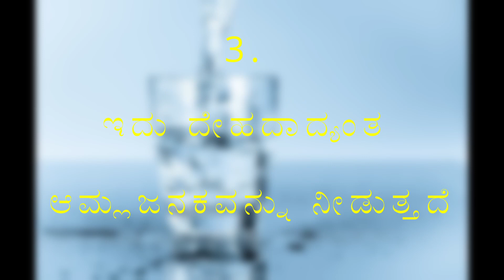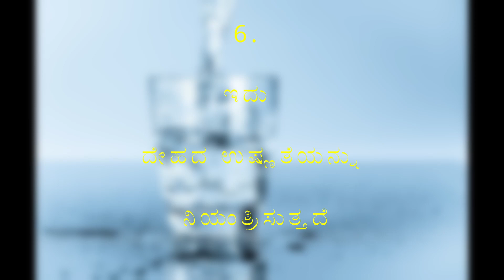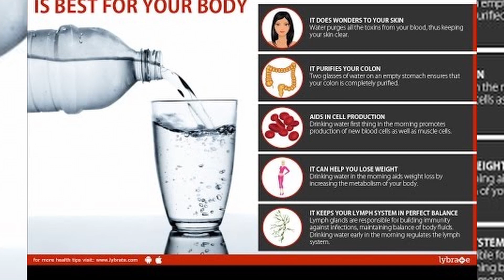ನೀರಿನ ಪ್ರಯೋಜನಗಳು | ಕುಡಿಯುವ ನೀರಿಗಾಗಿ ಸಲಹೆಗಳು | Kannada Vani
ನೀರಿನ ಪ್ರಯೋಜನಗಳು

About:
            Kannada Vani is a channel for everyone who wants to improve his/her skills. On this channel, you will get videos for self-improvements and for Science, Mathematics. Also, you will get videos of breaking news, job opportunities, and useful information around the world.
Keep watching.
Comment down if you have any doubts.
 I will try to solve your problems.
"Knowledge is power.
 Knowledge shared is power multiplied"
 - Robert Boyce
With regards,
Kannada Vani